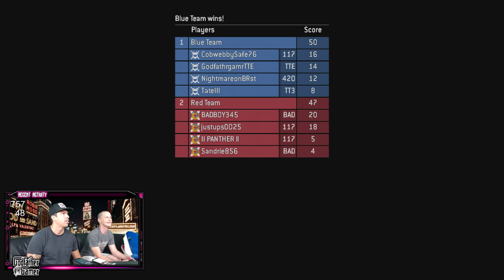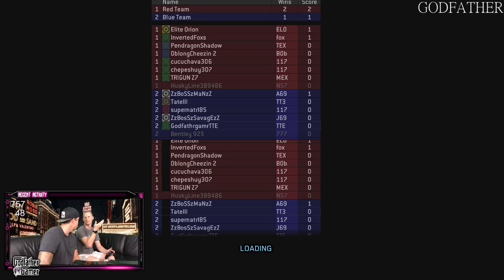MLG HALO LIVE!!!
code: zueh